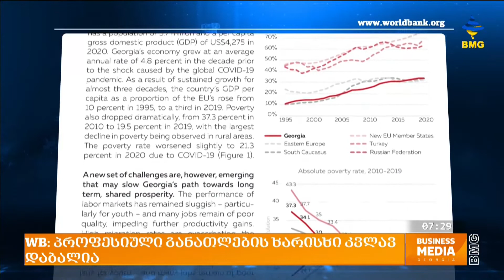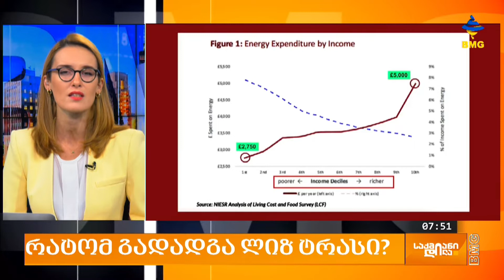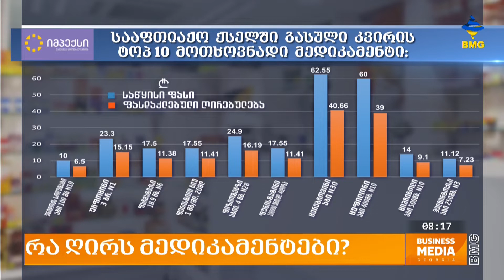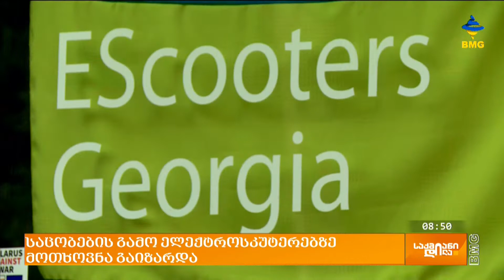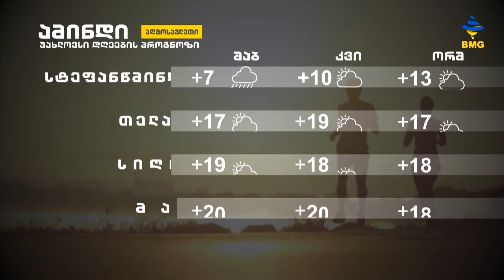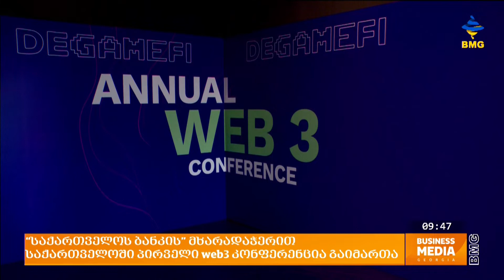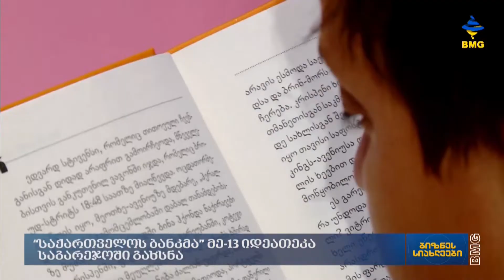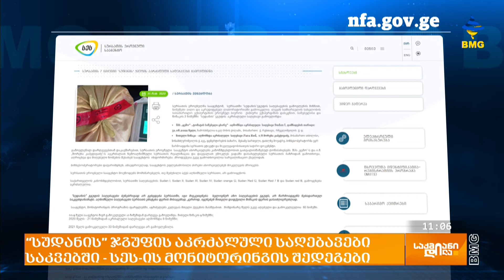საქმიანი დილა - 24.10.2022 - გადაცემა სრულად